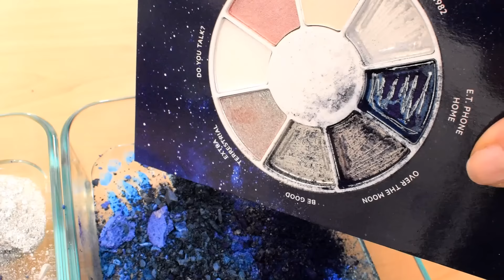Blue vs Silver - Mixing Makeup Eyeshadow Into Slime ASMR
Hope you enjoy today's video!   Love you!  ~ ❤️ Lena